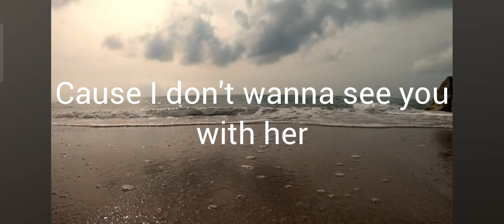Lyrics Video ( I don't wanna see you with her )